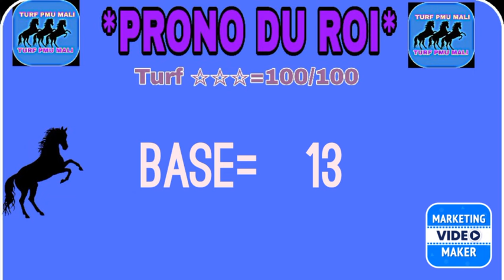SAMEDI 10 FÉVRIER 2024R1-C4 - PRIX DE MUNICH - VINCENNES Attelé - 90000€ - 2100 mètres - 14 Partants